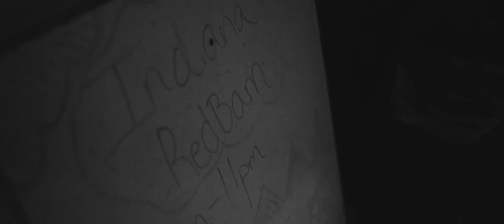James Carothers - Colt 45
Written by James's father, Jim Henry Carothers II.

Filmed by J. Lockhart Media at the Indiana RedBarn, Nashville, IN

About James:
Mixing together Tennessee twang, southern storytelling, and a big, booming baritone, James Carothers makes throwback country music for modern times.

It's an old-school sound that ignores the trends of contemporary radio. You won't find any bro-country songs here. No AutoTuned vocals, either. Instead, Carothers dishes up a reminder of country music's golden years - a time filled with fiddle solos, analog production, and slyly simple songs about heartaches and hangovers. His first full-length album, Relapse, available now, offers plenty of all three.

James is a 2018 Ameripolitan Awards Nominee in the Outlaw Country Male category, along with Cody Jinks, Scott H. Biram, Prag Padilla, & Steve Griggs.

Music similar to: Waylon Jennings, Merle Haggard, George Jones, Willie Nelson, Johnny Cash, Jamey Johnson, Cody Jinks, Whitey Morgan, Sturgill Simpson, Ward Davis, Paul Cauthen, Sunny Sweeney, Colter Wall, Margo Price, Tyler Childers, Brent Cobb

Dillanger - Outlaw - Real - Country - Music